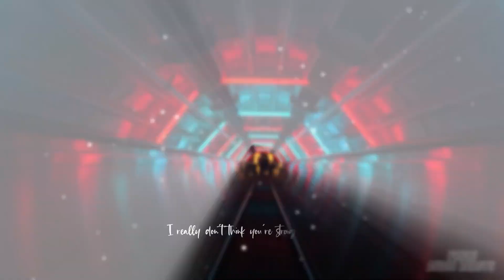Cher Believe Dj Dark & Mose N Remix Trap City Style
Song: Believe
Artist: Cher
Album: Believe
Released: 1998
Length: 3:14
Genre: Dance/Pop/House
Songwriter(s) Brian HigginsStuart McLennenPaul BarrySteven TorchMatthew GrayTimothy PowellCherDj Dark & Mose N Remix